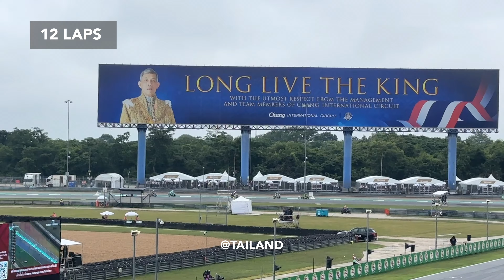Moto3 - Full Race | Wet Race | ไทยจีพี 2024 | PT Grand Prix of Thailand 2024 | FANCAM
โมโตจีพีสนาม 18 ไทยจีพี 2024  ระหว่างวันที่ 25 - 27 ตุลาคม 2567